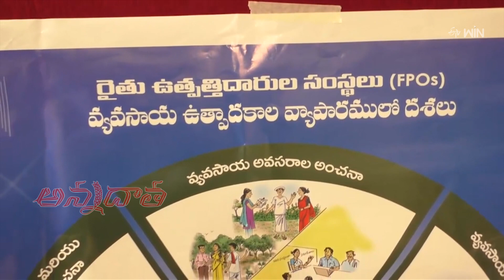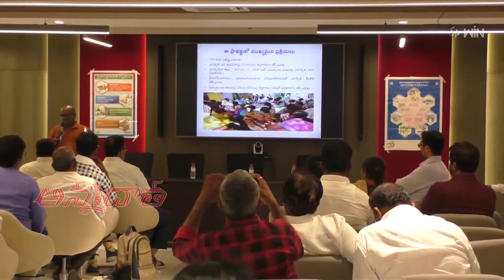23rd March 2023 | Annadata | అన్నదాత | Full Episode | ETV Telugu